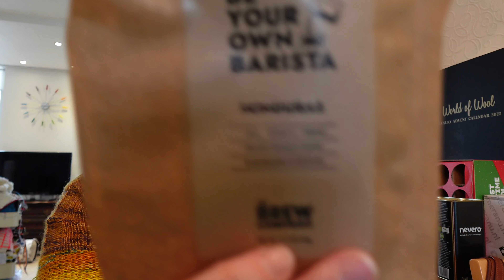Colourful Vlog - Vlogmas day 18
Hello and welcome to Colourful Vlogmas!!! It's day 18 and we're unpacking the advents again today with the help of Binx!

There are some direct links to Ravelry, if so I have explicitly added that it's on Ravelry. Please be aware!

You can find my designs here in my webshop on Payhip

We have the following advent calendars this year:
Alcohol free beer advent calendar from Ondernulpuntvijf
The Brew Company Coffee Advent Calendar
Stash advent gift from Josh
World of Wool fiber advent
Jam and honey calendar from Lidl
Pukka tea advent gifted from Francesca

XoXo, Carolien